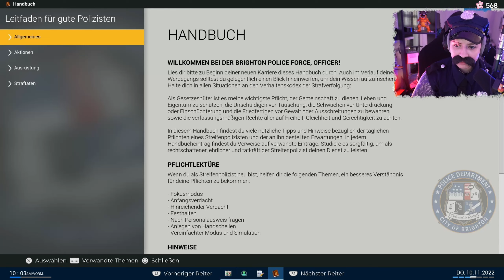Police Simulator: Patrol Officers 04